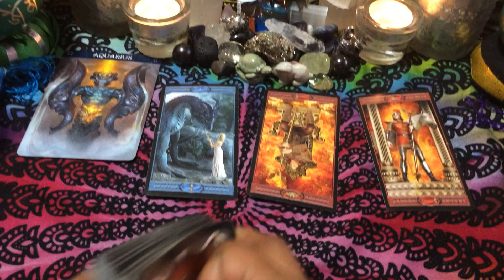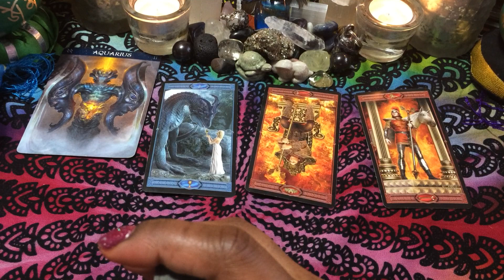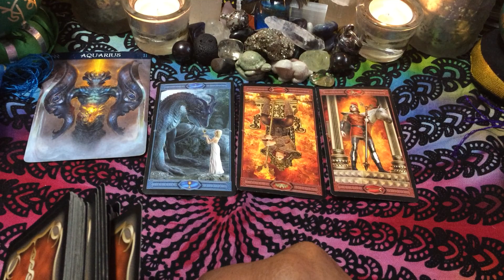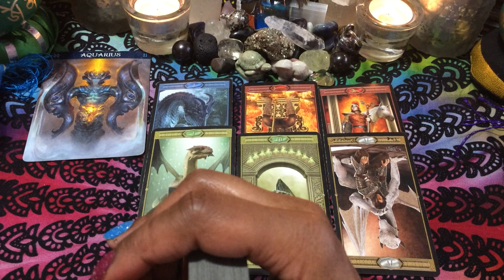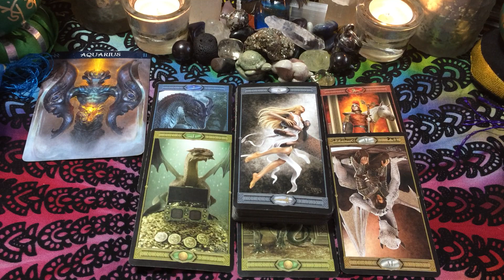🦋 (TIMELESS)) Aquarius Weekend, Be careful. 2/25-28 (TIMELESS)) TAROT TAROT